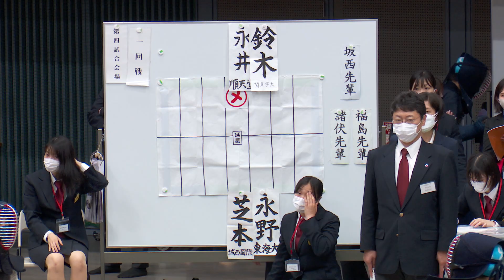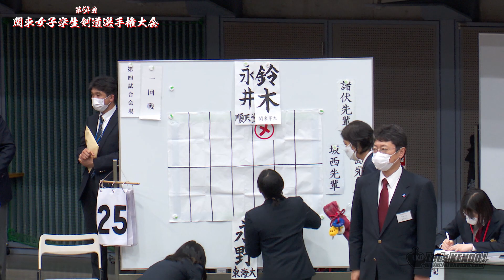4回戦【#030】永野絢香（東海大）×鈴木光（関東学大）【第54回関東女子学生剣道選手権大会】2022年5月14日（土）東京武道館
R4・第54回関東女子学生剣道選手権大会（2022/5/14(土)・東京武道館）の結果詳細はLET'S KENDOにて！！

結果
優勝　諸岡温子（中央大学4年生・中村学園女子高校）
二位　水川晴奈（法政大学2年生・西大寺高校）
三位　杉本咲妃(中央大学3年・東奥義塾高校)
三位　柿元冴月(法政大学3年・守谷高校)